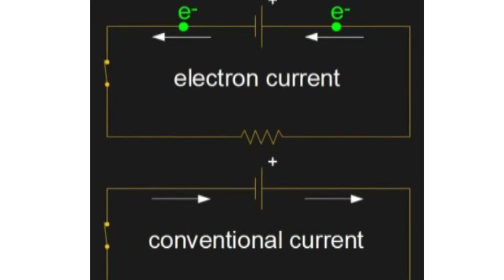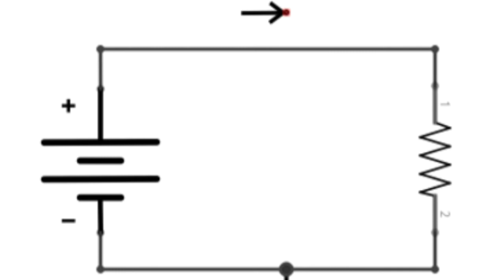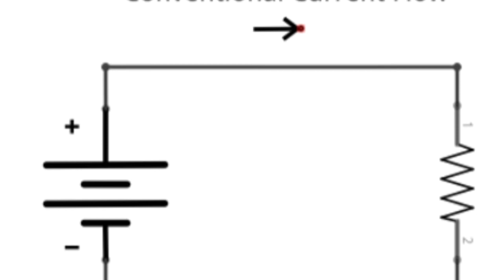Conventional current Vs electron current in tamil | direction of current | profound skills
Conventional current Vs electron current in Tamil
Flow of positive charge is conventional current.